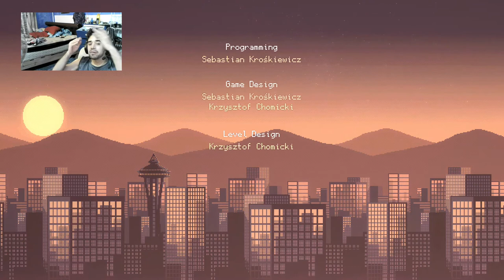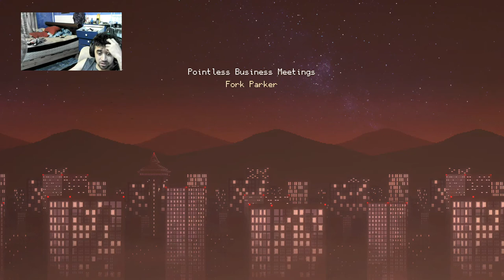Ya no hay salvación-Carrion cap FINAL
Libre ahora soy libre.